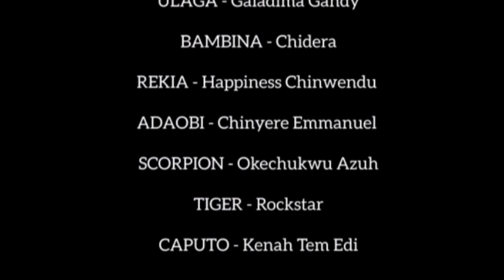GUNS VS BRAINS! - GANGLAND! Episode 9.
Mmanwu and Dr. Darlington try to outsmart each other, Rekia falls into the wicked hands of Scorpion and Taliban, and Dr. Darlington reunites with his family! Watch till the end!